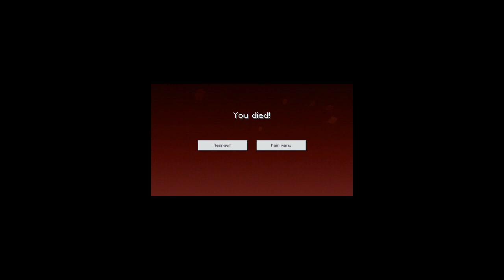minecraft survival episode malayalam Going to Hell |SHAMMY NOMANS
Going to hell in minecraft malayalam

minecraft malayalam gameplay video